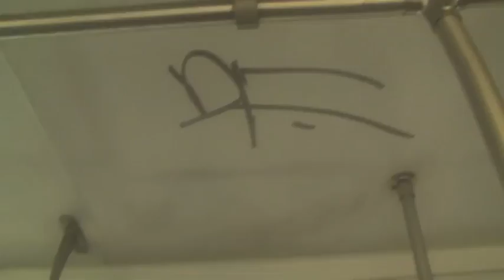Sprazy Teaser Trailer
Documentary about a young artist and his outlook on graffiti,tagging and art